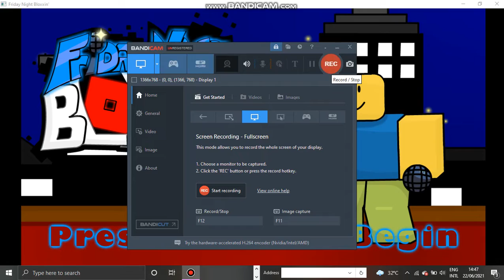fnf roblox (sounds are delay}